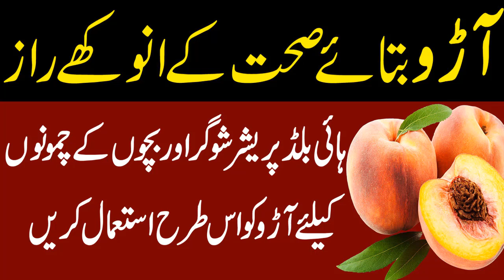Arow arow kat Haran Kun Faiaday // Barkaat ul Islaam Peach Banifits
ASArow  arow kat Haran Kun Faiaday // Barkaat ul Islaam Peach Banifits
This Barkaat ul Islaam   channel will provide you latest and helpful things for you  and you can change your life from these things .If you are looking for the Most ifective things and health tips, then this channel is for you.har pareshani Har Masly  ka hal